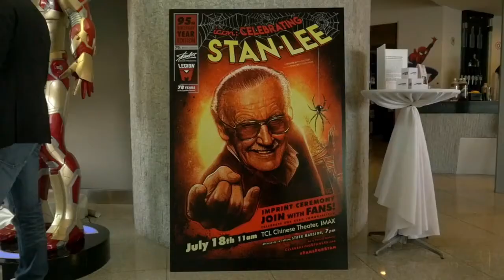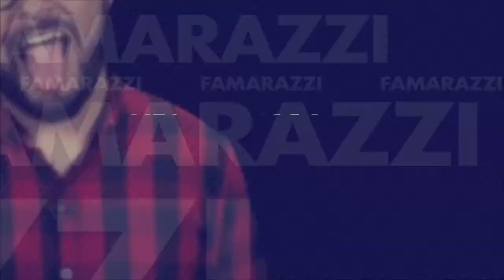¡Ligia Roca enseñó mucha piel vestida de rojo!